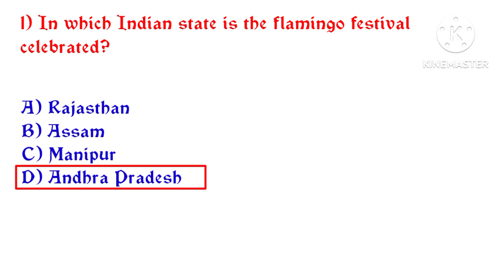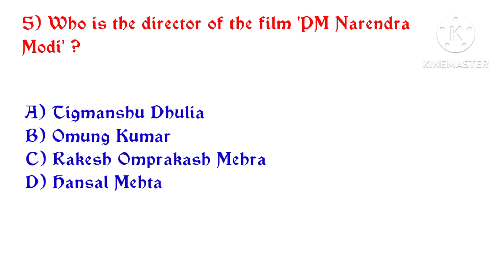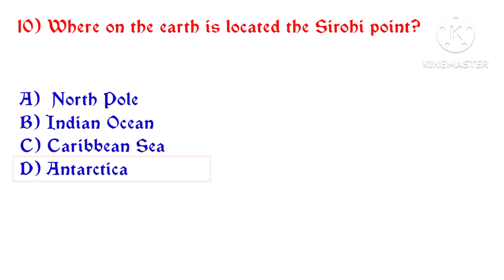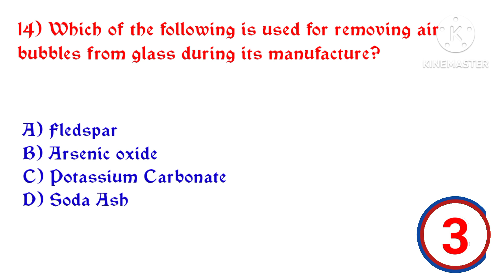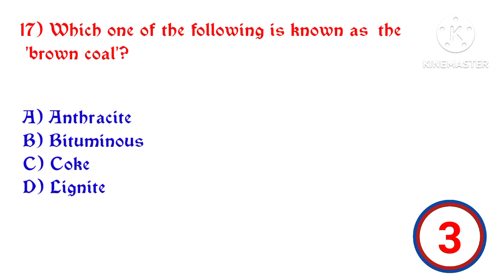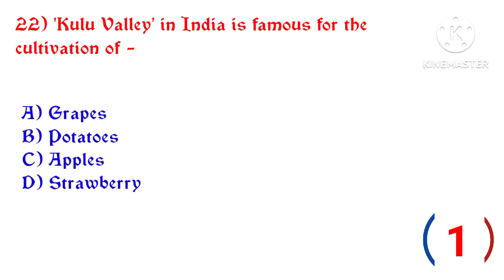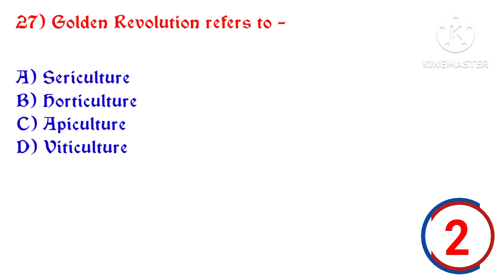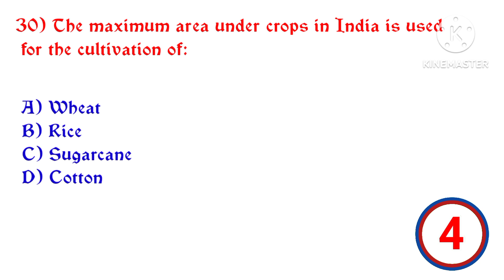General Knowledge | General Knowledge quiz | It's All About Gk | Gk Mcq | Part 10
In this video we will discuss  30 important  mcq type Gk Questions and answers, which will be helpful for your ssc, rrb, ibps, wbcs, upsc etc. All of your exams.
Your Queries 👇👇
1) gk questions
2) gk questions and answers
3) gk questions and answers in english
4) gk questions in english
5) gk questions and answers 2022
6) all gk questions and answers
7) amazing gk questions
8) gk questions basic
9) gk questions based on india
10) gk questions bharat ke bare mein
11) gk questions book
12) basic gk questions and answers
13) best gk questions
14) basic gk questions
15) best gk questions in english
16) brilliant gk questions
17) gk questions competitive exams
18) gk questions dikhaiye
19) gk questions daily use
20) gk questions difficult
21) gk question dikhao
22) gk questions daily
23) difficult gk questions
24) daily gk questions and answers
25) gk questions english
26) gk questions easy
27) gk questions english mein
28) gk questions english easy
29) gk questions english language
30) gk questions everyone should know
31) gk questions history
32) english gk questions
33) easy gk questions
34) easy gk questions in english
35) english gk questions and answers 2022
36) english hard gk questions
37) gk questions for competitive exams
38) gk questions gk questions
39) gk questions general knowledge
40) gk questions dikhao
41) gk questions hard
42) gk questions hindi and english
43) gk questions hard in english
44) gk questions hard with answers
45) gk questions heading
46) hard gk questions
47) hard gk questions in english
48) hot gk questions and answers
49) It's all about gk
50) gk questions in english with answers
51) gk questions india
52) gk questions in english easy
53) important gk questions
54) indian gk questions
55) india gk questions
56) india gk questions and answers
57) important gk questions in english
58) gk questions knowledge
59) kolkata gk questions
60) kuch gk questions
61) gk questions latest
62) Its all about gk
63) gk questions mcq
64) gk questions mostly asked in competitive exams
65) most important gk questions
66) general knowledge gk
67) general knowledge video
68) gk tricks
69) gk study adda
70) general knowledge prashn
71) general knowledge ke question
72) general knowledge videos
73) history mcq for competitive exams